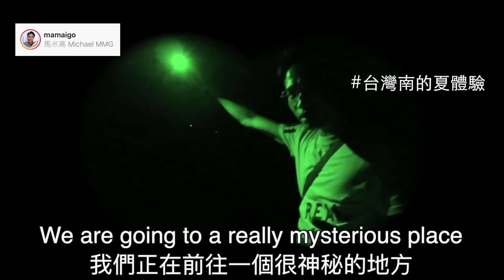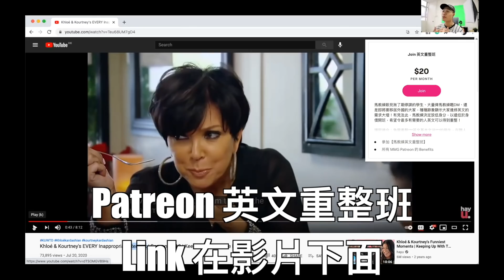ERROR英文好多Errors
廣東話電視台史上一個完全用英文做嘅節目～ VIUTV 嘅 ERROR自肥企画 ！ERROR真係好scary，唔係佢哋啲英文scary， 係 七師傅 Master Seven 搞到大家咁scary啊！！！